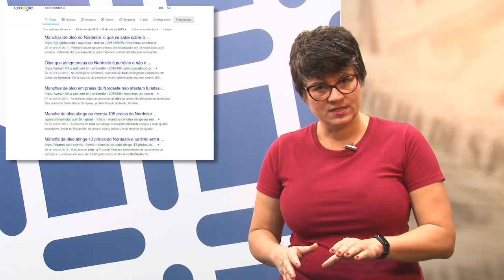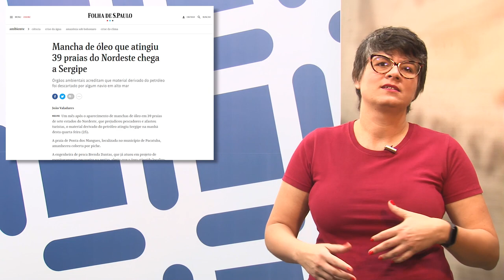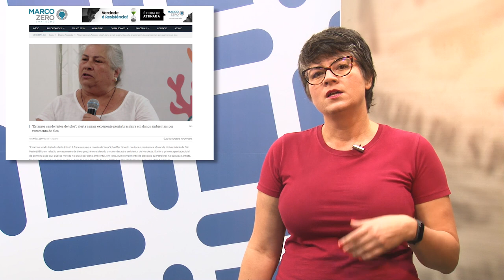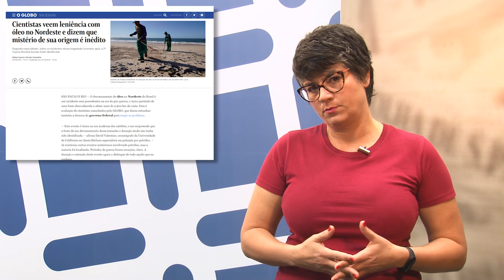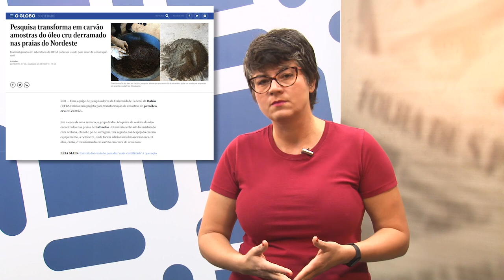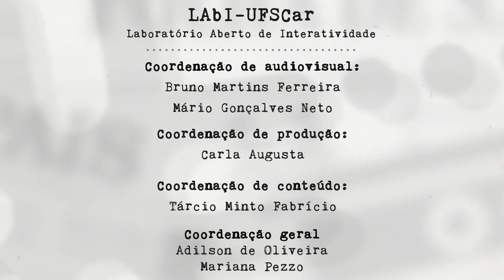Mídia e Ciência - Ep. 97 - "Conhecimento: Não basta ter, é preciso usar"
Além do Governo, a mídia brasileira também demorou na resposta ao desastre do óleo nas praias do Nordeste. O rompimento de uma barragem, como as de Mariana e Brumadinho, embora possa ser prevenido por um sistema responsável de monitoramento, pega a sociedade de surpresa quando acontece, matando centenas de pessoas e varrendo do mapa tudo por onde passa, veloz, a onda de lama. O mesmo não é verdade para o fogo na Amazônia e, mais recentemente, para o óleo no Nordeste. Estas são tragédias que, antes de virarem desastres imensos, deram pistas muito mais fáceis de serem percebidas, com um foco de incêndio aqui, outro ali, ou a chegada progressiva de manchas de óleo a uma, 10, 100, até as mais de 250 praias já atingidas, em quase 100 municípios de todos os estados do Nordeste. Mesmo assim, a sensação é a de que ficamos paralisados, estupefatos, vendo o problema se avolumar por dias, semanas, antes de perceber o que estava diante de nós. É sobre essa demora que a Mariana fala nesta edição de Mídia e Ciência.